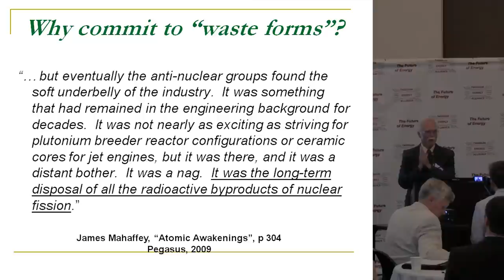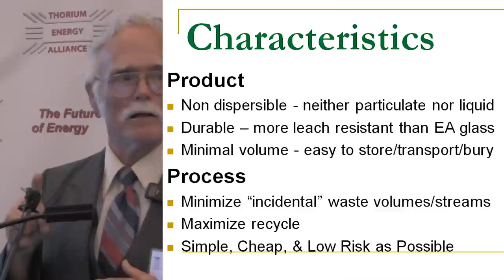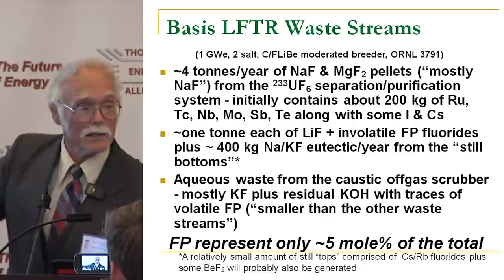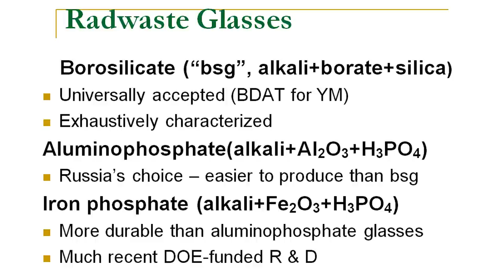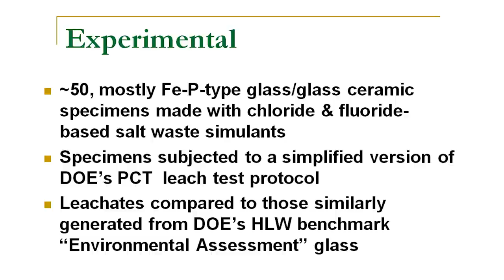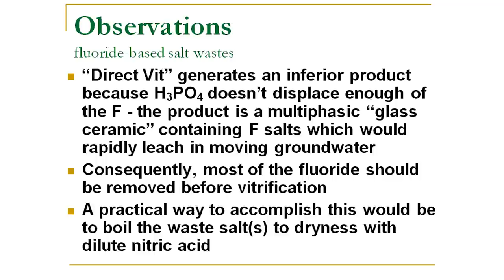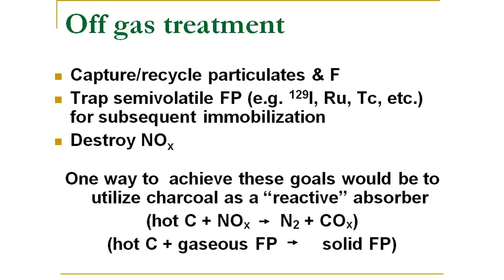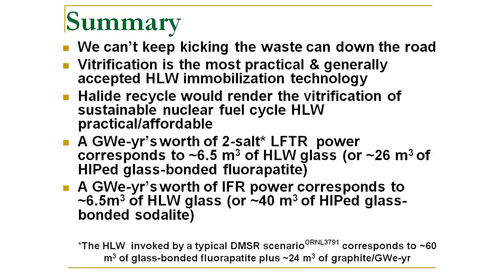Darryl Siemer - Vitrification of Sustainable Nuclear Fuel Cycle Radwastes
Darryl runs inexpensive vitrification experiments in his basement on how to best prepare nuclear waste for storage.

Glassification is simpler & cheaper to fabricate than hot-pressed ceramics.

Direct vitrification of fluoride-based salt wastes (as one would associate with LFTR) generates an inferior product because H3PO4 doesn't displace enough of the F - the product is multiphasic "glass ceramic" containing F salts which would rapidly leach in moving groundwater.

Consequently, most of the fluoride should be removed before vitrification, possibly by boiling the waste salts to dryness with dilute nitric acid.

Use of nitric acid has been experimentally verified - a single boil-down of AlkF salts with a slight stiochiometric excess of dilute nitric acid invariably volatized most of the fluoride.

Recovery/recycle of fluoride in a deNOxed off gas should be simple & cheap.